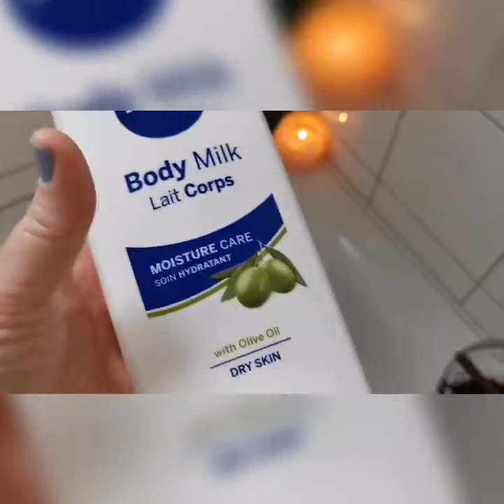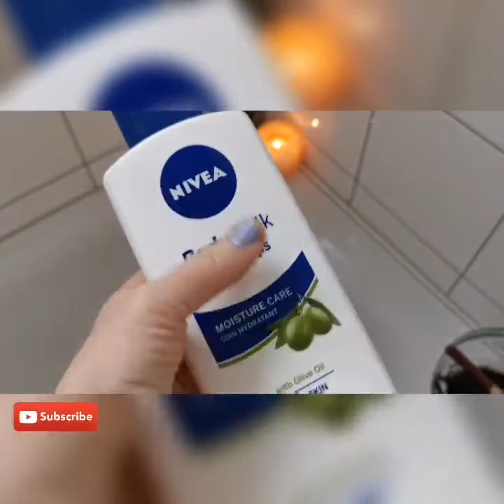Exfoliante de Borra de Café Casero para combatir la Cellulites del Cuerpo 🍑🦵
Hola mi gente hermosa espero que estén comenzando un Año lleno de Bendiciones y mucho Amor por aquí les dejo un videito de un Exfoliante espero les encante como a mi estos Skin Care me gustan muchísimo el cuidado de nosotras así que espero que disfruten el video se Suscriban si no lo haz hecho, me Regalen muchos likes, Comenten para saber sus opiniones y experiencias y Compartan en sus Redes Sociales y Sígueme en las mías como son :
❤️Facebook YisiYisel
Gracias les mando un besote muackkk 😘Feliz Fin de Semana para todos!!